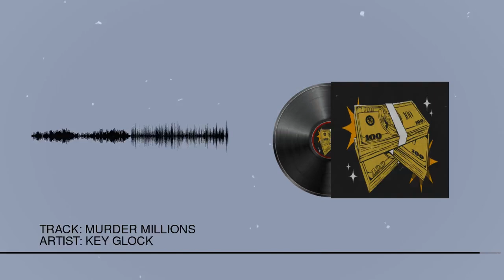Key Glock-Murder Millions (Remix)